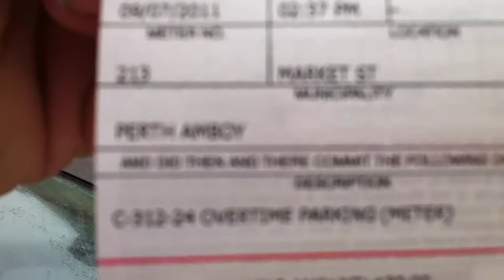Broken parking meter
Meter